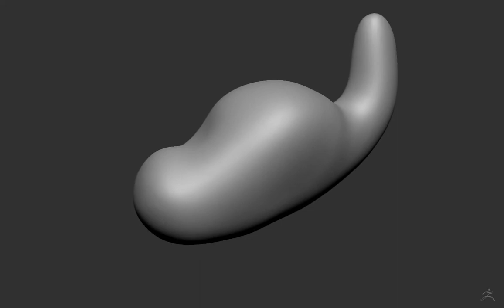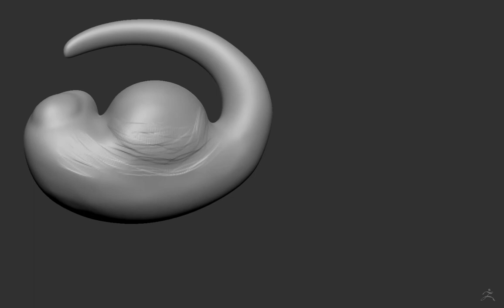Fish Embryo (Zbrush Movie Test)